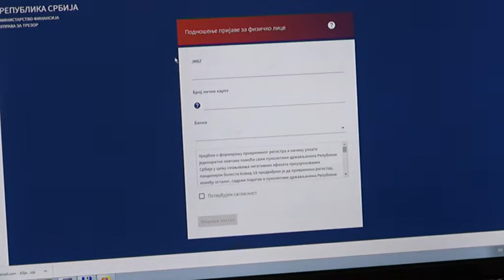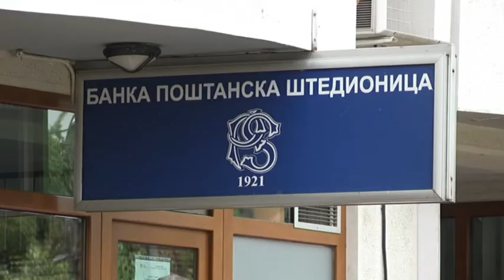PRILOG VRT - KONTAKT CENTAR ZA POMOC DRZAVE U IZNOSU OD 100e U FUKNCIJI OD PETKA